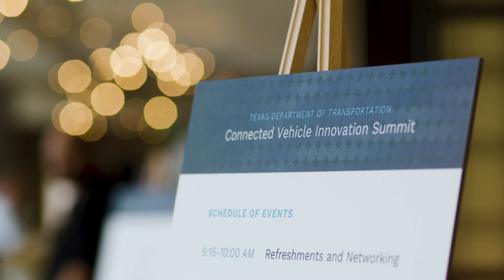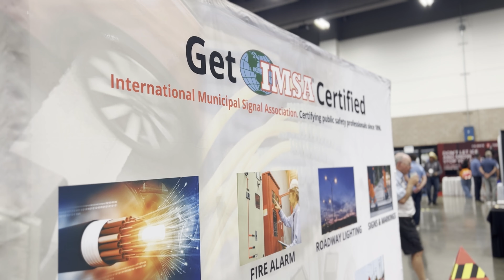Paradigm Traffic Systems at the 2024 IMSA Forum & Expo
Check out the Paradigm Traffic Systems booth at the 2024 IMSA Forum & Expo at the Irving Convention Center in Irving, Texas. Find out what new products they're showcasing and why they're excited about this year's event.

syncid: